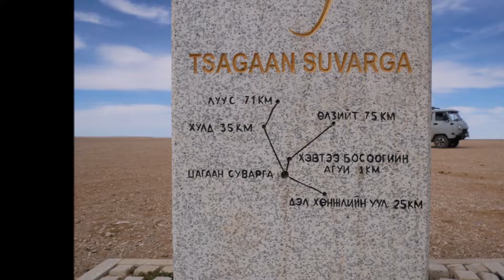몽골여행(3) 차강 소브라가, 낙타축제,